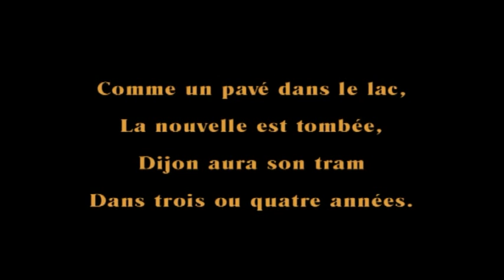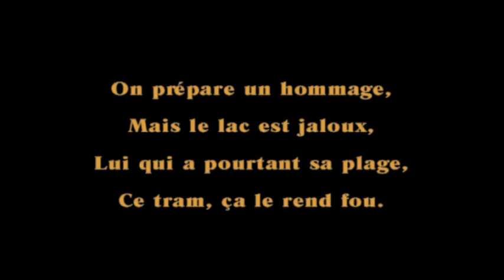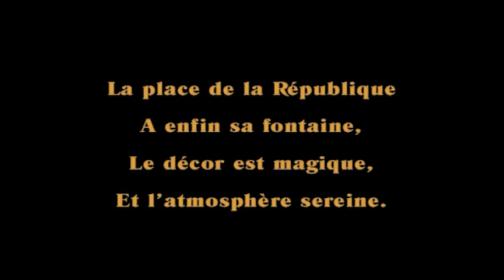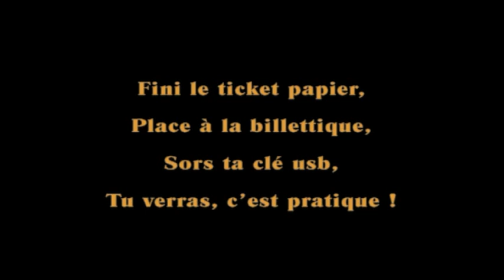Renata Harbulot : "Dijon totalement tram"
"Dijon totalement tram" par Renata, accompagnée par Francis Harbulot au piano, à l'occasion du lancement du tram de Dijon.